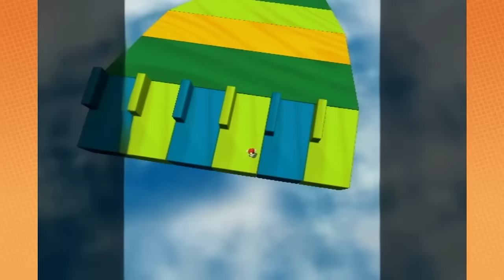Game Grumps Super Mario Sunshine - [Streamlined playthrough for better viewing experience]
This one took a while! But was definitely fun to edit. Mario Sunshine was upscaled and boosted to a smooth 60fps (optional of course). A lot of jokes had some edits to add context. 9 hours was cut to a nice 3 hours runtime! If you have any suggestions or ideas leave em below!